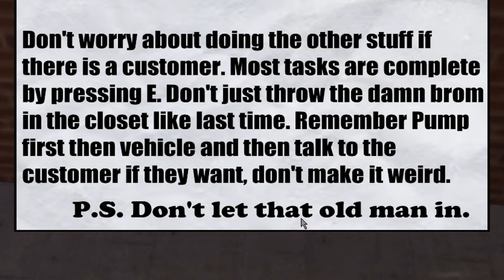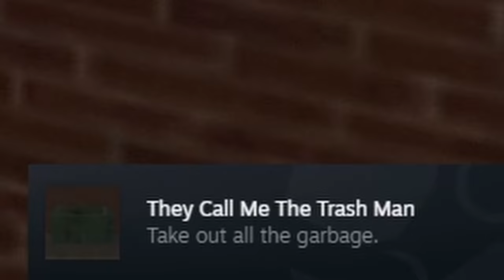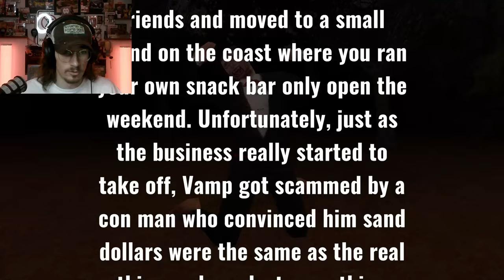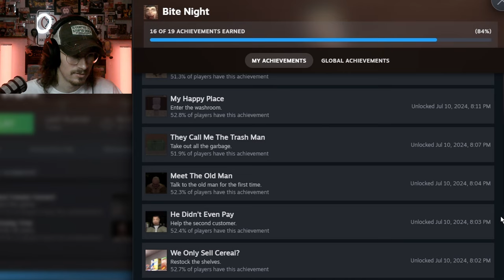FUNNIEST HORROR GAME OUT THERE!!!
I found him in the back and thought he could be a good helping hand, but all he says is "bleh" and only gives me attitude.  After the ceiling backflip I gave up on him and now he's just making messes everywhere